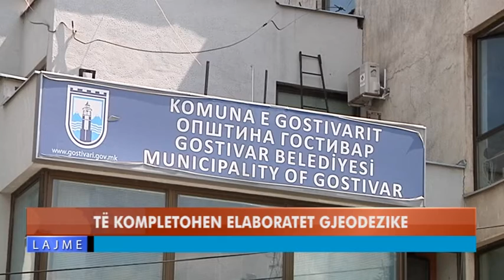TË KOMPLETOHEN ELABORATET GJEODEZIKE